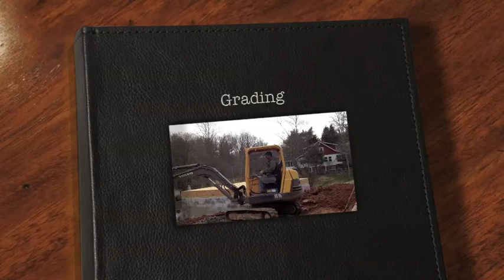Grading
Earth mover FTW.